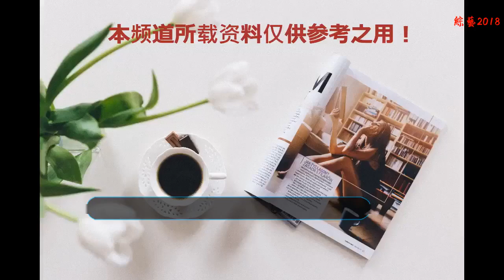一位粉絲的真情實感：張藝興，兜兜轉轉，我還是喜歡上你了！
文/一位不知姓名的貝殼
    聊聊我喜歡的男孩張藝興
    我喜歡張藝興已經快兩年了，嗯，時間不長，他剛出道的那段對他來說最昏暗的時間我不認識他，很愧疚為什么沒有早些認識他，不過還好，兜兜轉轉我還是遇見了他，還是喜歡了上他，并且只喜歡他一個。
    他是個很努力的男孩子，十幾歲就去韓國當了練習生，為了練習舞蹈， 他每天背沙包練習，導致現在有嚴重的腰傷，那段時間他是真的很努力，也終于作為EXO成員出道了，那是多不容易的事啊！
    他成為了團隊里的主領舞, we are one對他來說是多么重要的存在，他很多苦，團隊里其他幾個中國人退出后，好多人罵他，他都挺過來了，他一直說是韓國老師給了他幫助，所以他不能干忘恩負義的事，所以他一直沒有退團。
    雖然現在九錐好久沒有合體了，但是藝興心里一直有團隊，這是實打實的兄弟情，藝興在極挑的時候也提起說EXO棒，張藝興他真的很努力，好多認識他的前輩都認可他的努力和他的實力，像楊坤，張杰，林俊杰，黃渤，黃磊，孫紅雷，王迅，羅志祥等這些前輩都認可他。
    他真的很努力，他隨時的九十度鞠躬就是他的標牌，他也真的很有禮貌，連看見狗仔隊都要打招呼問好，這樣的張藝興怎么不讓人喜歡吶？
    他對音樂最認真，他的每一首歌都是自己編曲、自己作詞，什么都要自己來，他的每一首歌都是他的心血，知道他音樂的都知道，他把他的兩張專輯叫做一胎二胎，那些音樂都是他的寶貝，都是他當做兒子來看待的寶貝，每一首歌付出的心血真的好多好多！
    前幾天我看見有些cxk的粉絲說期待cxk的二胎，聽到這我真的很氣憤，也為張藝興感到憤怒，知道他音樂的都知道只有張藝興的專輯叫做一胎二胎，就因為cxk在偶像練習生里有一首歌，然后八月份再出一首歌所以被叫做二胎？二胎這個詞沒有被我們老張買走，是可以誰都能說，但是某粉說這個詞的時候能不能想想我們XBACK，這算抄襲嗎？
    一切都是要靠努力和實力說話的，老張的二胎創下了華人最高記錄，別人的專輯要是誰想叫做二胎就讓他叫吧，但是世界排行榜上第九名的永遠是張藝興的二胎！
    看到這的貝殼都不要不開心，老張的三胎就要出來了，我們還是好好期待，一胎二胎對我們來說的重要性不是別人隨便拿來用用就可以的，我們還是要期待三胎！